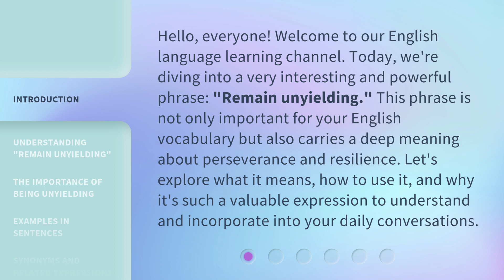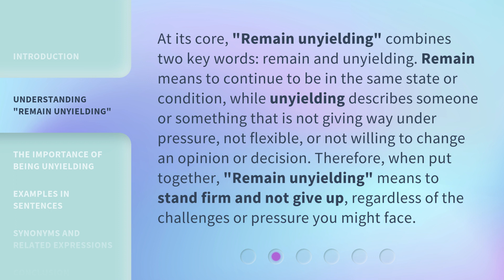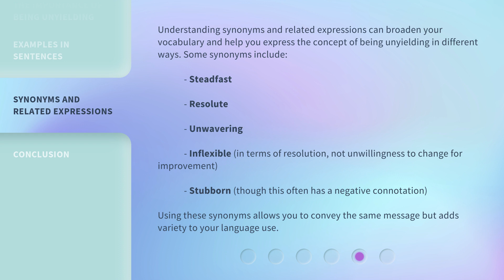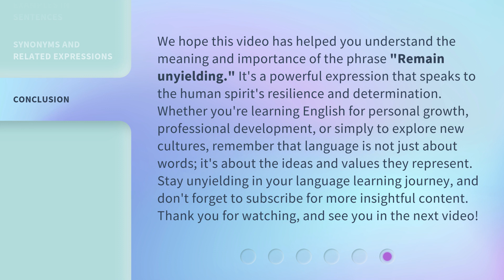Unyielding Resolve: Standing Firm Against the Odds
00:00 • Introduction - Unyielding Resolve: Standing Firm Against the Odds
00:38 • Understanding "Remain Unyielding"
01:11 • The Importance of Being Unyielding
01:43 • Examples in Sentences
02:20 • Synonyms and Related Expressions